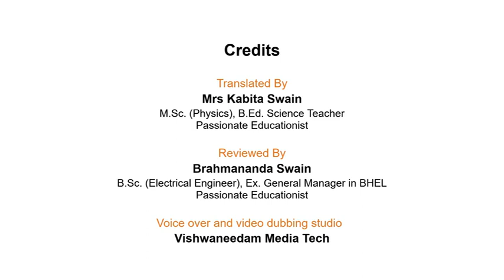Physical Distancing (Odia) | ସାମାଜିକ ଦୂରତା